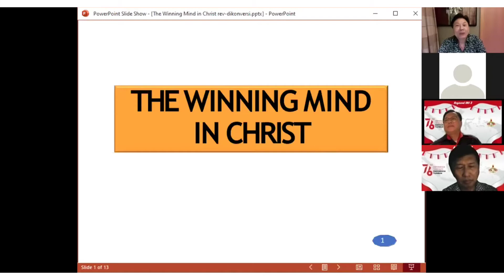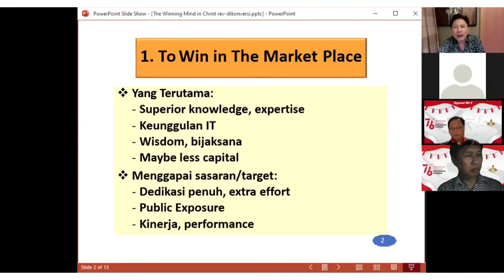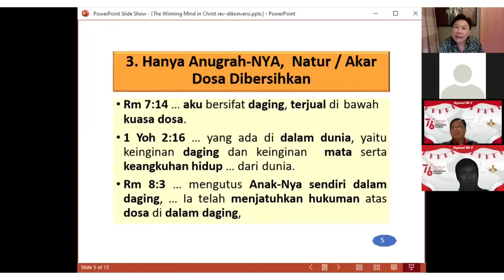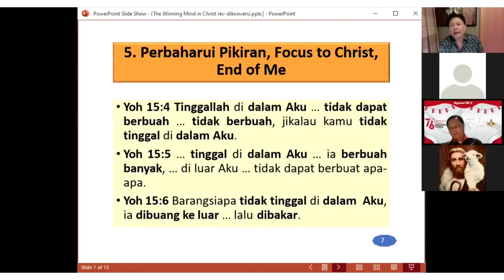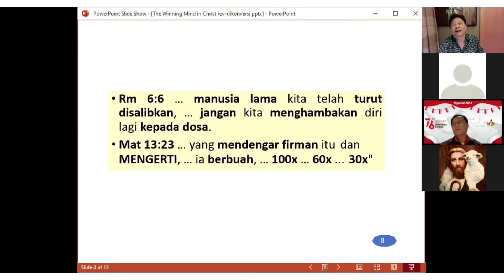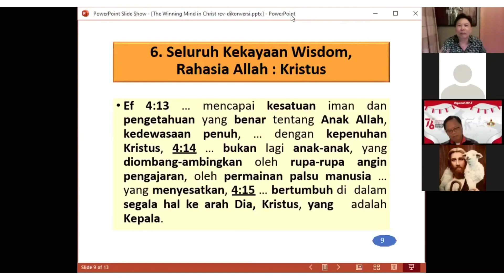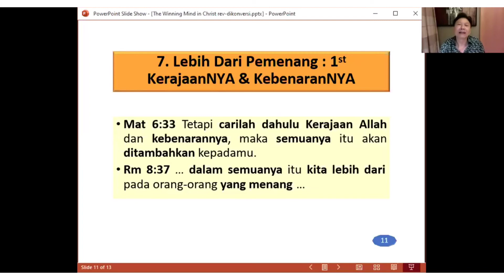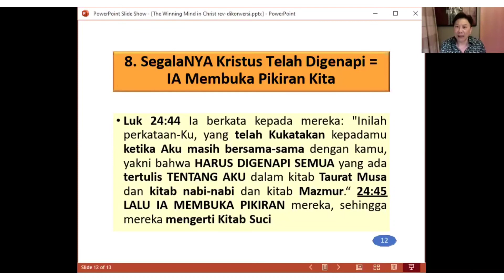The Secret We Need to Know, To Win in The Market Place, With the Mind of Christ. By: Wilson Pribadi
Suara Kebenaran Injil Kristus: Channel Santapan Rohani, sebagai Roti Hidup dan Air Hidup di Saat Teduh dari Suara Injil. Karena Allah adalah  Kasih, sebagai Juru Selamat yang Hidup, yang selalu akan Menyertai kita dalam Roh Kebenaran yang ada didalam kita, karena Kristus Didalam kamu..!! Hendaknya Kamu didalam Kristus, agar memiliki Status Anak Allah.., yang menjadi Ahli Waris, yang Telah Dinobatkan. Yang selalu dibaharui dari hari ke sehari, oleh Kreator. Yang kasihNya Multi Dimensi.
The Spirit of God Dwelleth in You. Put Off The Old Man With his Deeds. Metanoia. The Power of Renewing Mind  Change Your Life #3. Roh Allah Sumber Energi. Keberhasilan & Kesuksesan. You Are Not Alone. KemahaHadiran Kristus Atas Manusia. Omnipotent, Roh Allah yang maha Kuasa. Omniscient, Allah Maha Tau. aku Telah Menemukan Engkau di Dalam aku. Sejak Kamu Lahir Aku Sudah Bersama Kamu. Badai Pasti Berlalu. Walaupun Aku Terlambat Mencintai Mu. Aku Yang Tidak Layak KAU Cintai. Perjumpaanku Dengan MU. Transformasi Yang  Terimpartasi. You Are What You Thinks. Harapan Akan Kasih. Jiwaku Merindukan Mu. Bagi Dunia Kamu Hanya Seseorang, Tapi Bagi Ku, Kamu Bagaikan Biji Mataku. Bukan Aku Disini, Kau Disana. Tapi Kau Ada Di Hatiku. Jangan Takut, Aku Menyertai mu. mungkinkah? Di bumi seperti di sorga. Tanam padi rumput pun ikut tumbuh. Bersama Mu ku Lewati smua. Ciptaan Baru. Dia buka jalan. Follow Jesus. Penguasaan diri. Kesendirian Yang Tak Sendiri. No Turning Back. PHP. Kemana jiwamu. Tujuan Hidup, pakah Artinya Mempertaruhkan Nyawa dan Memperjuangkan Jiwa..? Damai Sejahtera. Pendoa Do'anya Di Kabulkan Tapi Ga Tau. Pikiran Memiliki Kekuatan,
Ajaib dan Dahsyat. I Believe in You. Kenapa Orang Murtad. Hanya Orang Mati Yang Tidak Dapat Berkata Syukurlah. Bukalah Hati Bagi Ku Untuk Jadi Lebih Dari Pemenang.
The Secret We Need to Know, To Win in The Market Place, With the Mind of Christ.
By.Wilson Pribadi.
Tuhan Memberkati kita semua.
Unconditional Love of Christ for you,
Jesus Christ Love you all.
Visi: Hidup Berpusat Pada Kristus.
Misi: Menyampaikan
Suara Kebenaran Injil Kristus.
1 Yohanes 4:8 (TB)  Barangsiapa tidak mengasihi, ia tidak mengenal Allah, sebab Allah adalah kasih.

Yohanes 14:20 (TB)  Pada waktu itulah kamu akan tahu, bahwa Aku di dalam Bapa-Ku dan kamu di dalam Aku dan Aku di dalam kamu.